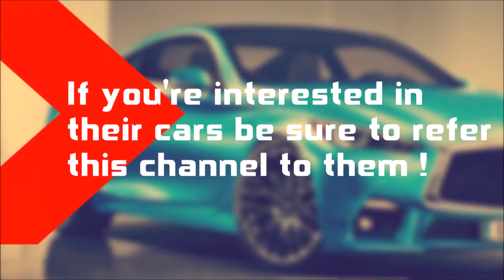2015 Mercedes E350 - Quick Walkaround